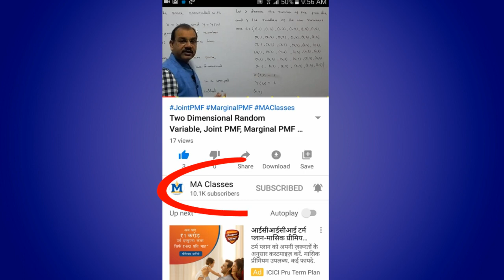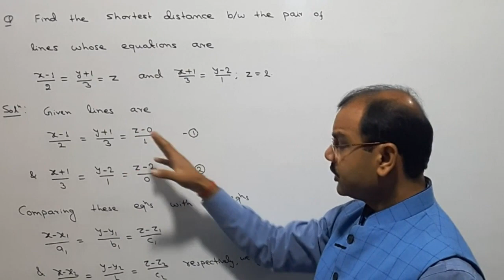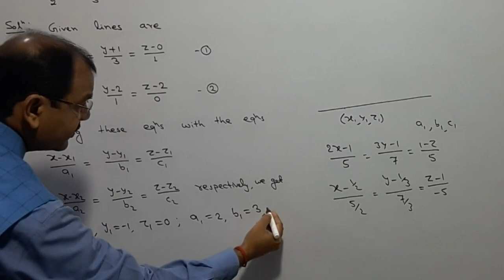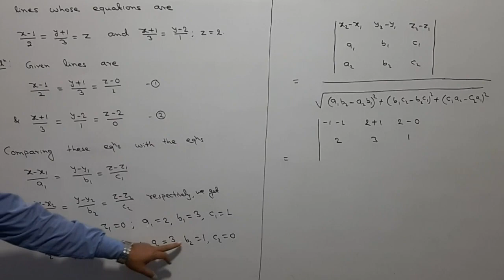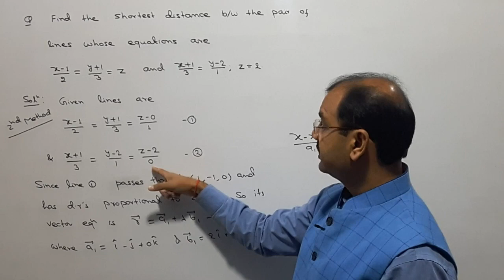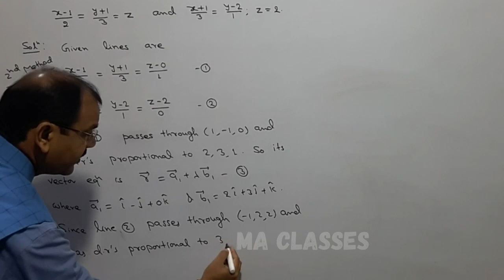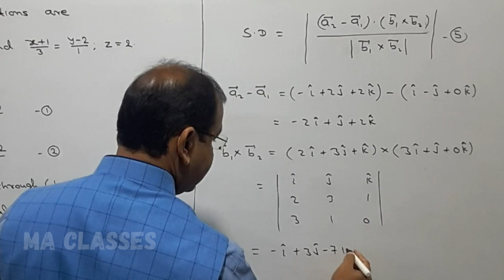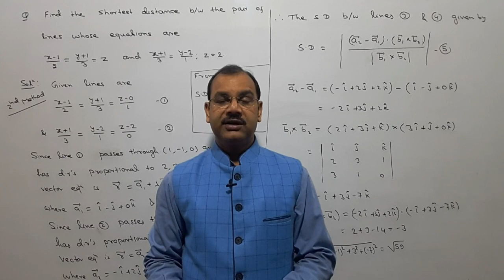Find the Shortest Distance Between Two Skew Lines Whose Cartesian Equation is Given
Hello Students, in this video I have discussed about skew lines and shortest distance between two skew lines Whose Cartesian equation is given. This is 14th video of series of Three Dimensional Geometry.